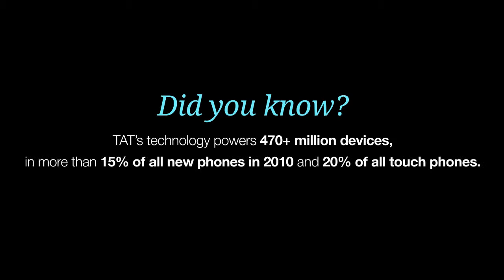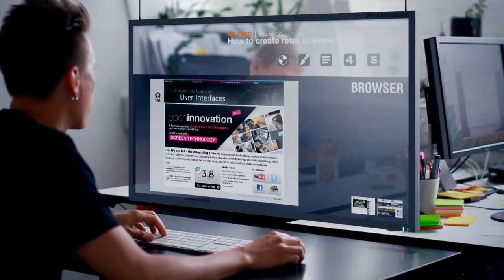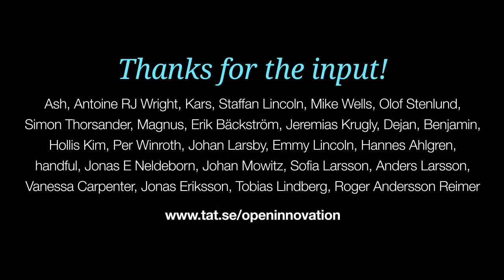Screen Technology videos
Information Q provides you information about Screen Technology, Future of Screen Technology, touch Screen Technology, Technology videos.